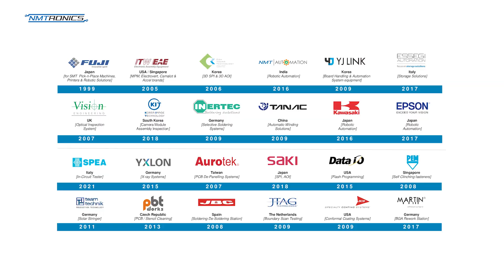Sangeeta Singh describes the NMTronics business-family culture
Sangeeta Singh discusses the evolution of NMTronics and the journey the company has taken with its business family over the years. NMTronics original customers are still with them, 27 years later.

00:00 - Intro / Growth over the years
00:59 - Commitment to the Indian market
02:56 - Business family
06:00 - Dynamo